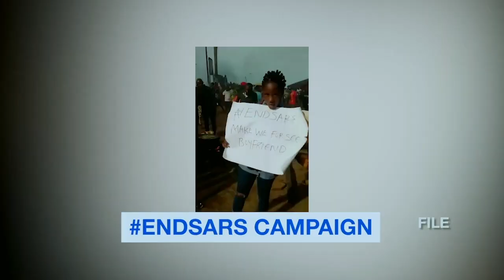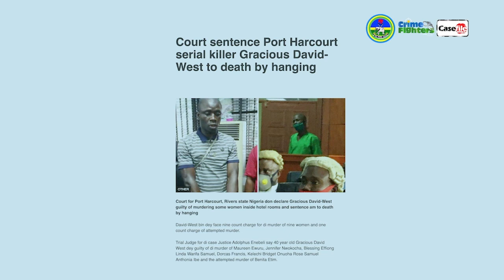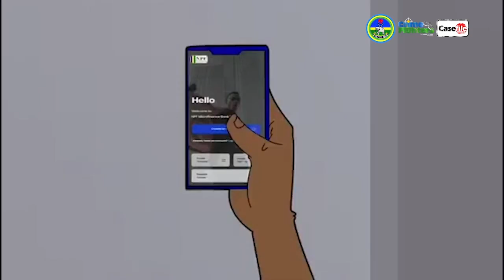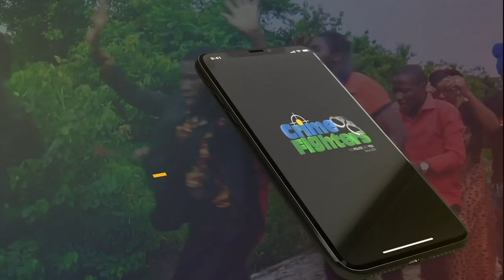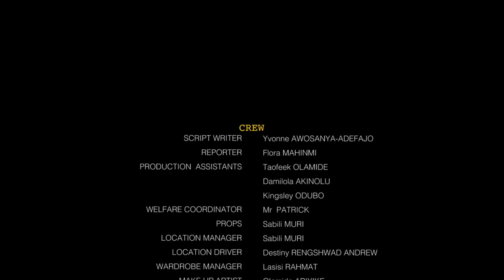Untold Stories of A Nigerian Serial Killer, Gracious David West-Episode 4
We bring you some untold stories of a popular Nigerian Serial Killer, Gracious David West.